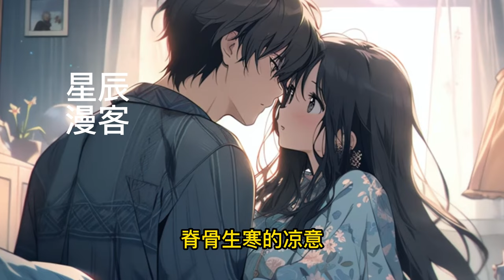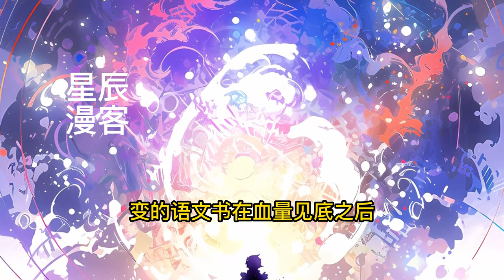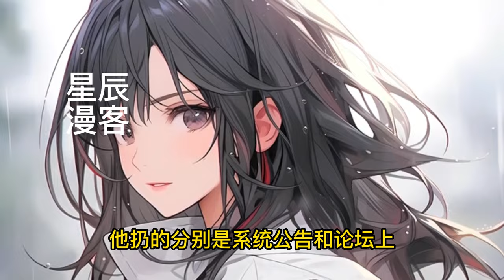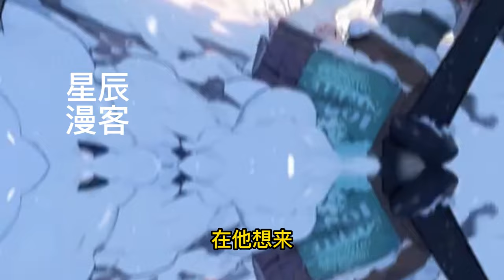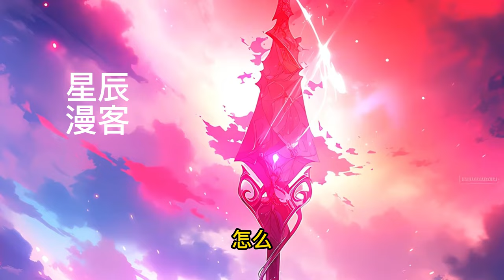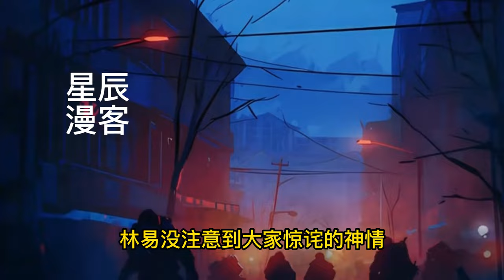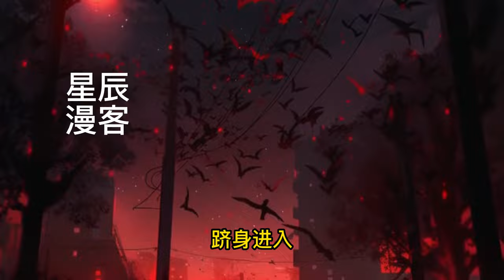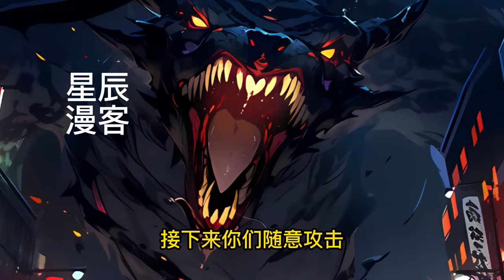《开局加亿点幸运值，我的技能特效100%触发！》1-231全民转职时代，林易转职射手。力量速度？错！射手就要加幸运和体质！极致的运气不断触发技能！堪比BOSS血条站撸一切！极致幸运+最骚的操作=无敌！